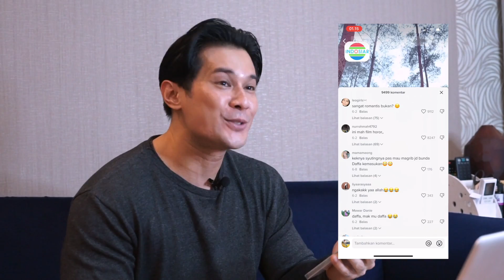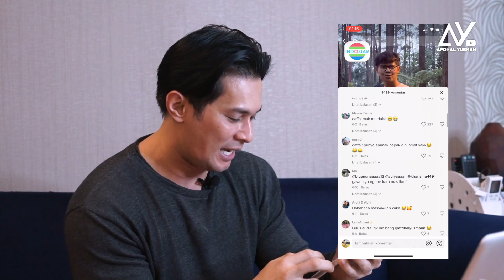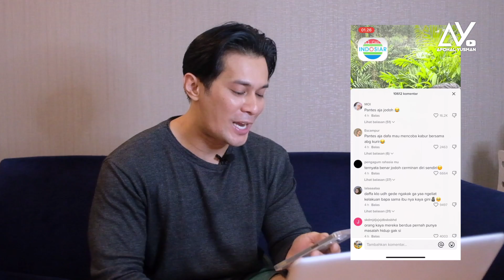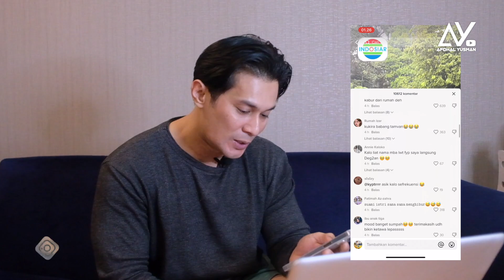DIRIKU TERGODA I REACTION VIDEO MUSDALIFAH BASRI I VIRAL DI TIKTOK I AFDHAL YUSMAN